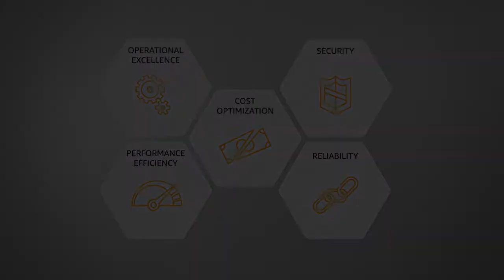Are you Well Architected? Zaloni & AWS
Nikhil Goel sits down with Dean Dierckx from AWS and talks about how Zaloni works with customers and partners to help them move to AWS while maintaining the five pillars of architecture.